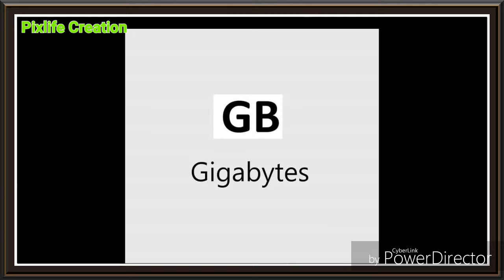Important Abbreviations for Competitive exams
Important Abbreviation
Text Abbreviation
Popular Texting Acronyms in English